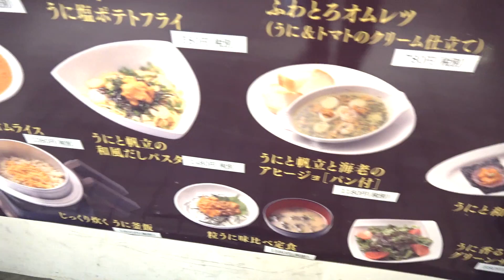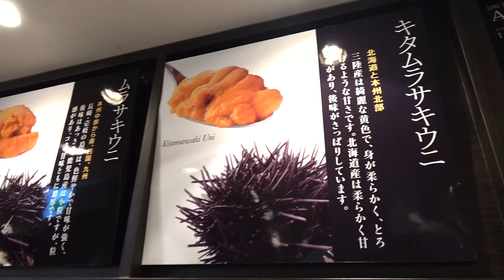島にしかない雲丹専門店が東京駅で味わえる！【うに屋あまごころ】